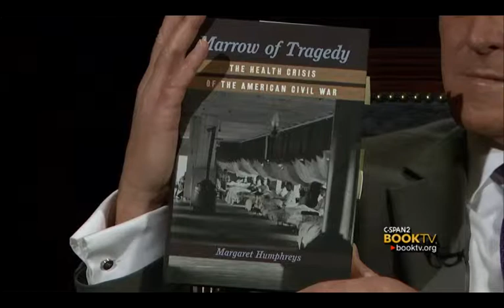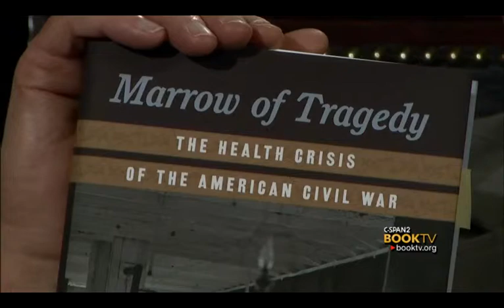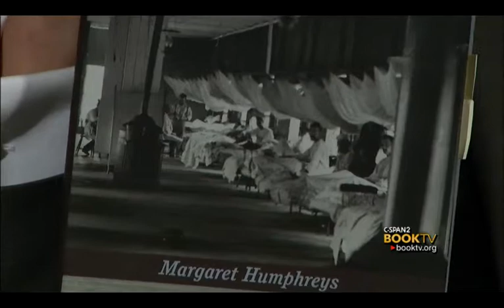Book TV at Duke University: Dr. Margaret Humphreys, "Marrow of Tragedy"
Dr. Margaret Humphreys talked to Book TV about the Civil War, which she says was the greatest health disaster the U.S. has ever experienced.  She also talked about the medical care that soldiers received and how the practice of medicine evolved during and after the war.  This interview is part of Book TV's College Series.